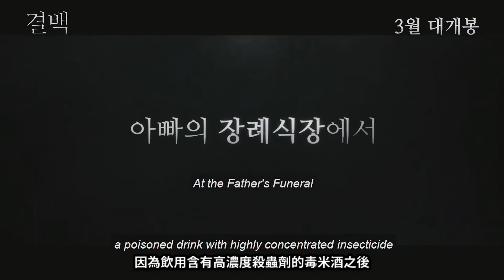[Eng Sub] Three Best Movies of 2020 to watch | 2020好看電影推薦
我是居住在美國加州的一個上班族，
這個頻道主要是#Vlog，美食，開箱和一些有趣的話題分享~

在YouTube方面，我還是個新人，製作影片還有很多需要進步的空間，
話題也在摸索中，希望未來可以製作更好的影片，非常歡迎大家留言給我建議。

喜歡我的影片的話，請幫忙訂閱按贊并分享哦~

I'm a working person living in California, this channel is for vlog, food, movie unboxing and some interesting topics to share~.

I'm new here. There's still a lot of room for improvement in the making of the film.
I'm still trying to figure out the topic and hope to make a better video in the future. I welcome your comments and suggestions.